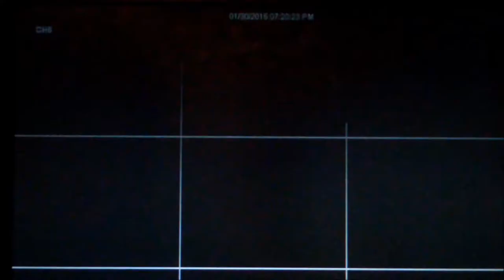Mass InterDimensional Beings 01/30/2015! (Light Orbs)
Mass InterDimensional Beings! This is actual footage un-altered, Filmed in Tucson Arizona on  01/30/2015 with Infra-red Security cameras.
**UPDATE: Here is a link to my latest video which proves these beings aren't normal bugs because they cannot be seen a standard color camera...just an infrared camera!
 What are they? Aliens, spirits, UFO's, Light Orbs, Infrared critters, demons, inter-dimensional beings or dust?
***UPDATE: Here is your PROOF that yes these things your seeing here are living in the infrared light spectrum so most people cannot see them shy of special light conditions! :